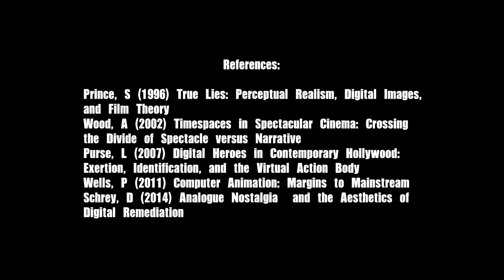Cinema Evolution EP1: A Brief History of Digital Cinema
We examine different aspects of film history and use our own film kit to recreate and explore them.  Learn about the history of cinema, and pick up a few filmmaking ideas along the way!

In our first episode, we take a scholarly look at the 25+ year history of digital cinema – from integrating minor CGI elements into the celluloid image in the early 1990s, all the way up to the almost ubiquitous use of digital capture that we see now.